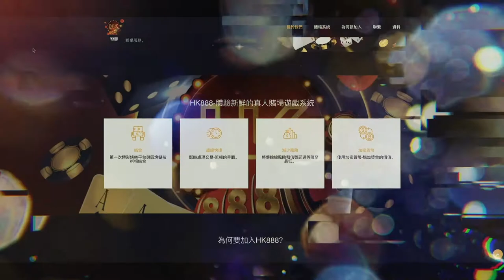HK888 - THE WORLD'S LEADING LIVE GAME BETTING | VIDEO TRAILER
📌 HK888 is a project of Hong Kong Gamble Holding (HKGH), specializing in providing platforms for Live Game established in 2008.  HKGH has headquartered in Hong Kong and offices in Manila, Philippines.

📌 HK888 was born to meet the growing demand for casino gaming on the Internet and Smart Phone platform.
The game platform at HK888 allows participants to easily pay with cryptocurrencies.